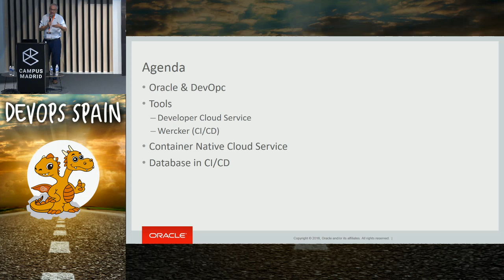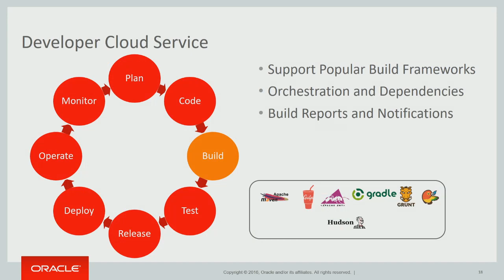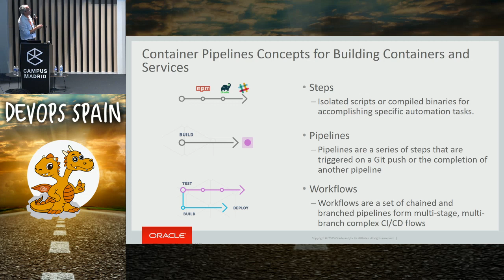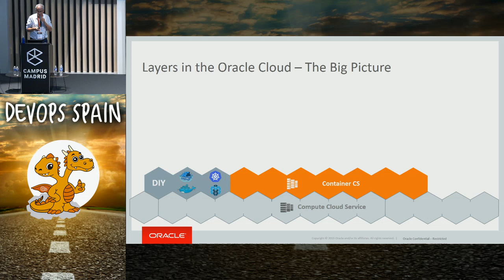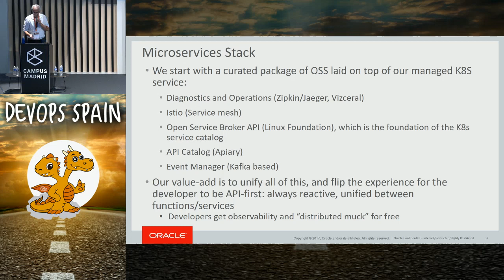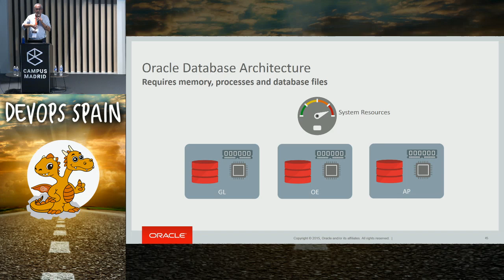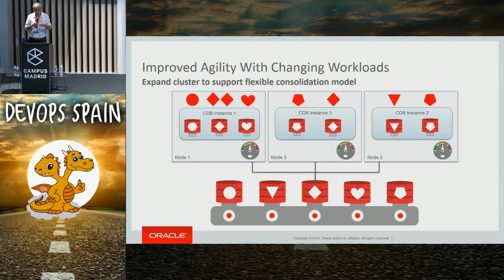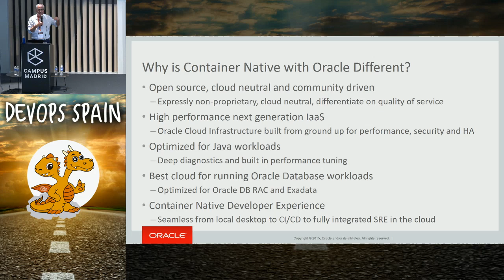Gestión de Base de Datos Oracle en DevOps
ENRIQUE MARTÍN CASADO, Director de Preventa Oracle Ibérica

En la charla se expuso la disponibilidad de contenedores en GitHub, las plataformas de despliegue tanto on-premise como cloud y gestión de datos (DML) en el ciclo de despliegue continuo”